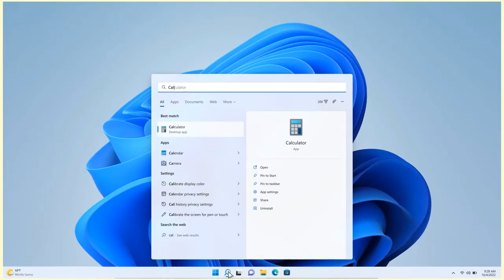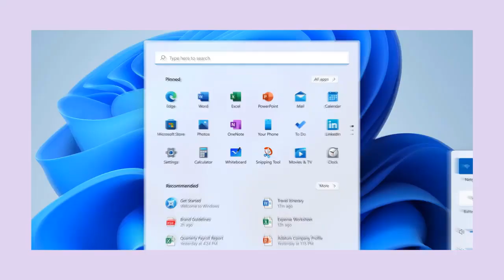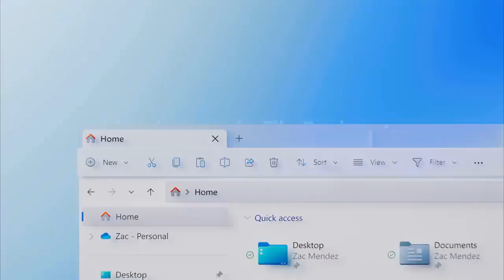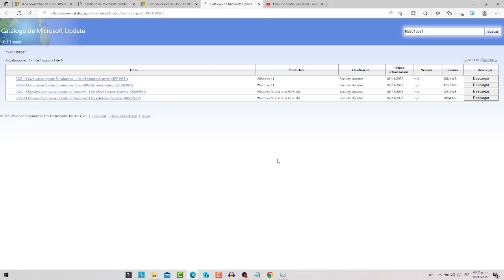✅YA DISPONIBLE ✅ WINDOWS 11 21H2 KB5019961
En este video te traigo la nueva actualizacion de windows 11 22h2 KB5019980